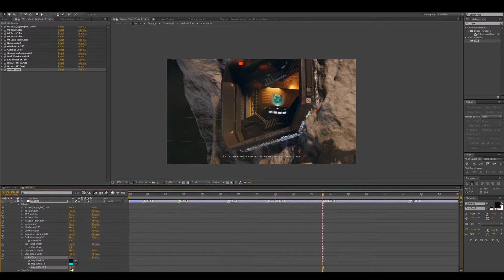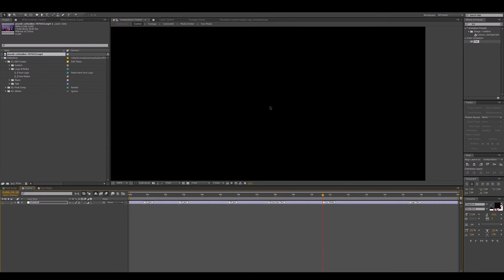Hangar Logo Opener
Fast Render
    01 Media and 05Text Placeholders
    01 Logo Placeholder